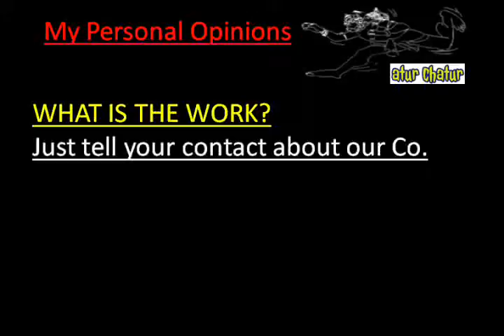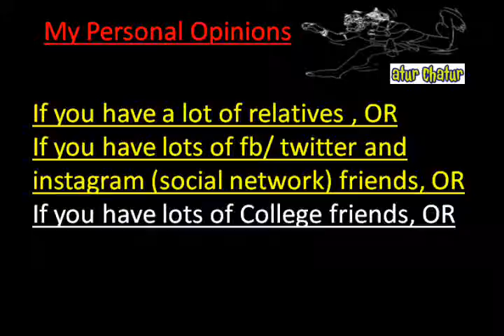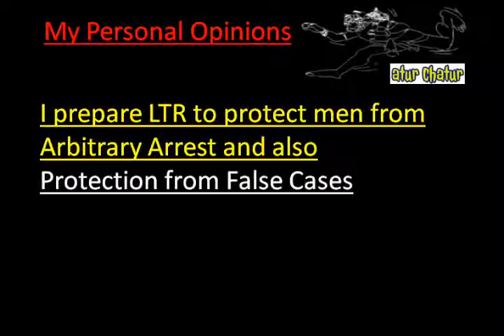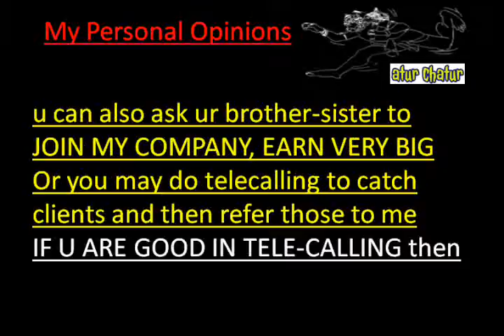मेरी कंपनी में काम करो और घर बैठे 10,000 महीना कमाओ Karol Bagh delhi Work from Home Job